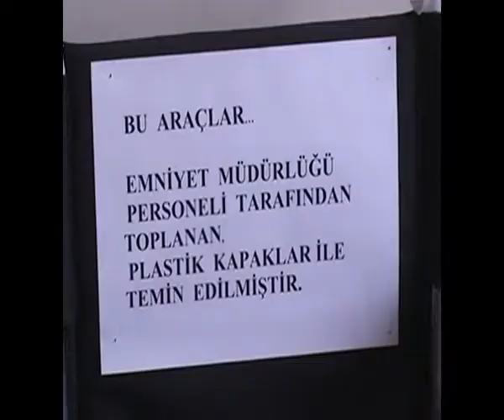Engellilere tekerlekli sandalye için Pet şişe kapağı toplama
Geçtiğimiz aylarda başlatılan "Engellilere tekerlekli sandalye için Pet şişe kapağı toplama" kampanyası meyvesini vermeye başladı. Kütahya Emniyet Müdürlüğü topladığı kapakların karşılığında 4 adet tekerlekli sandalye getirdi.